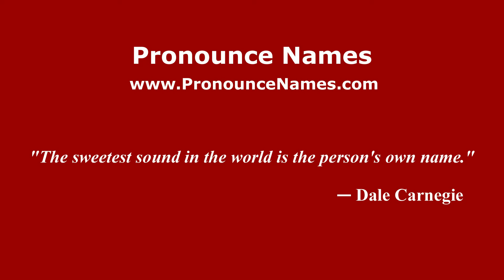How do you say Igan in Malaysia? Malaysian pronunciation of Igan - Pronounce Names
How do you pronounce Igan in Malaysia? For more information about Igan, such as gender, origin, etc.,

This channel belongs to PronounceNames.com a website dedicated to helping people pronounce names correctly.